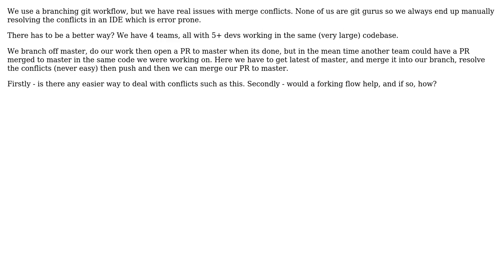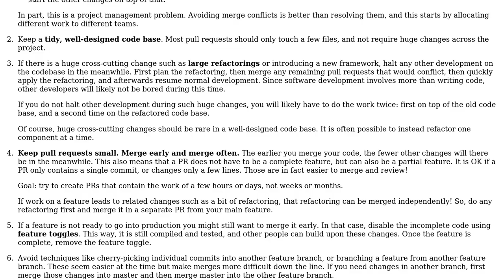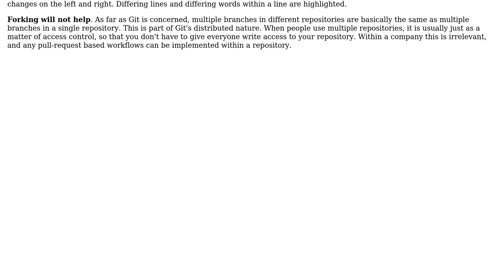Software Engineering: Forking in Git - helps with merge conflicts?